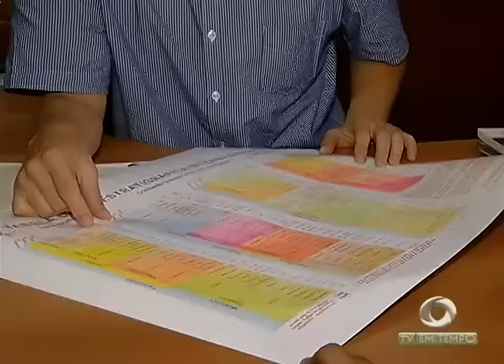BOLETIM EM TEMPO - MANHÃ (25.11.2015)